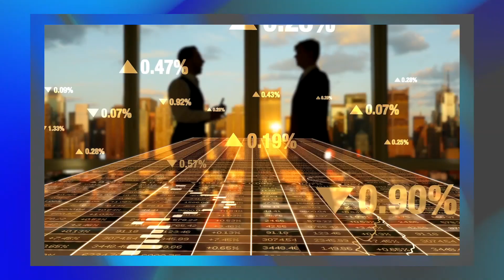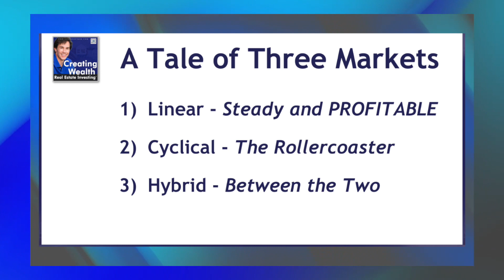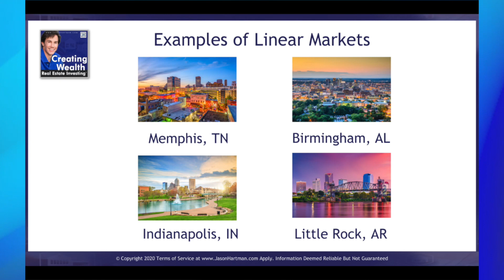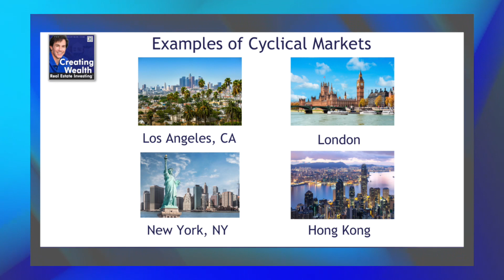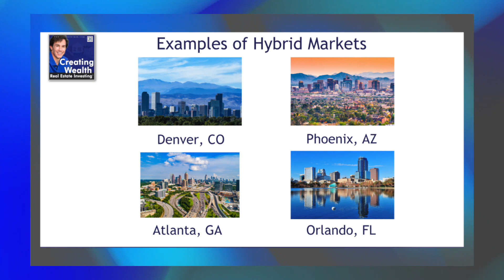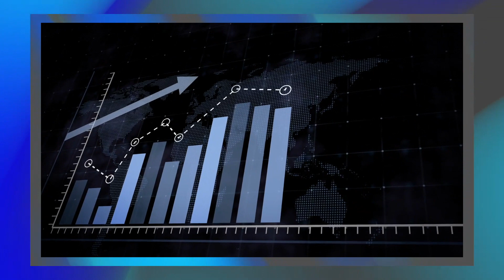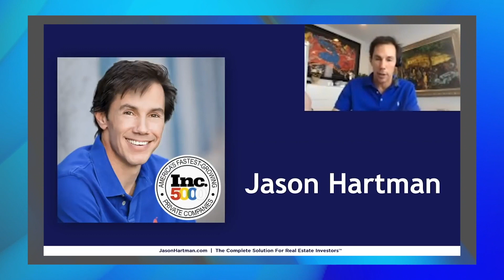What Are the Best Type of Real Estate Markets for Long-Term Growth? - with George Gammon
Jason Hartman and George Gammon discuss why investing in linear real estate markets will result in higher returns in the long run while reducing risk.

0:00 Introduction
2:45 Monetary system hurts the little guy
3:39 Real estate is hyper-local
4:18 Three basic types of real estate markets
5:17 Cyclical real estate market
6:12 Why linear markets are best
8:08 Linear markets have great cash flow
8:33 Rent to value ratio
10:15 You can earn more from linear markets
14:15 Analogy of hitting on 19 in blackjack